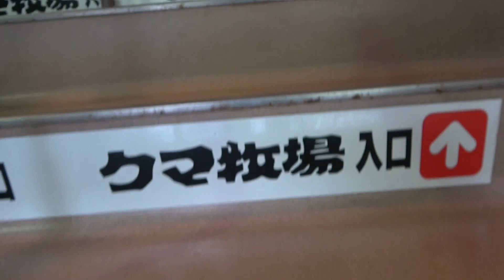TBTV「岐阜と長野でスケボーする動画」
福井の帰り際に岐阜と長野に寄った時の映像です！